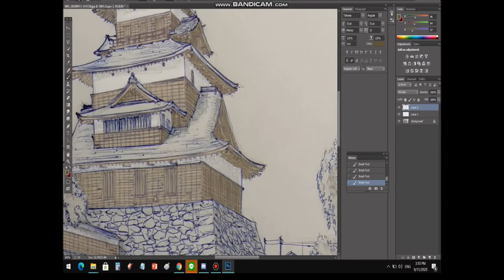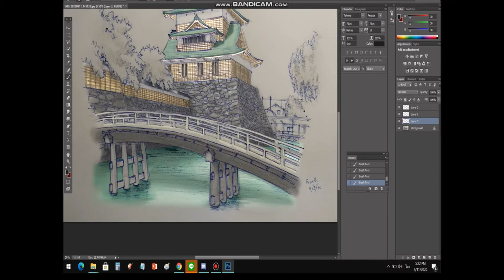Takashima Castle Drawing (time lapse) By Fourthernize